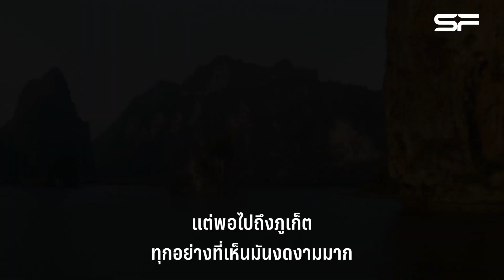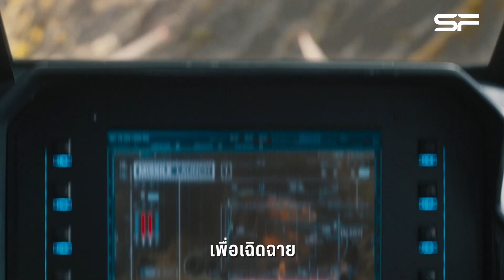สัมภาษณ์พิเศษทีมนักแสดง Fast 9 ส่งตรงถึงแฟน ๆ เอส เอฟ | Special Clip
🎬 คลิปพิเศษ เหตุผลที่ต้องมาดู Fast9 ที่ เอส เอฟ!
มาฟังคำตอบจาก Vin Diesel และทีมนักแสดง Fast9 ส่งตรงถึงแฟน ๆ ชาวไทย! พร้อมพูดถึงเบื้องหลังที่คุณอาจไม่เคยรู้

พบความมันส์ขั้นสุดในโรงภาพยนตร์
21 ต.ค. นี้ ที่ SFcinema 🍿❤️

📲ซื้อตั๋วล่วงหน้าได้แล้ววันนี้
ที่แอป SF Cinema